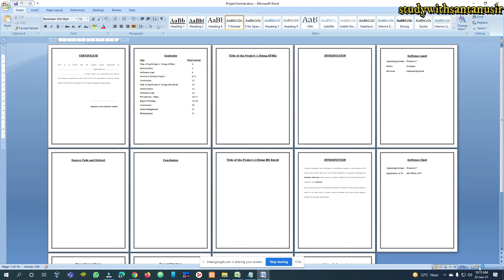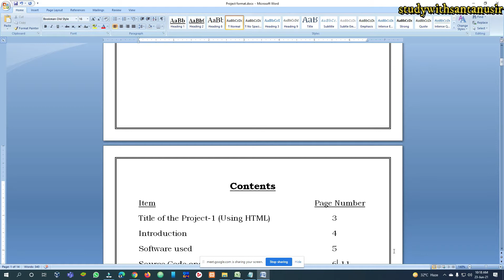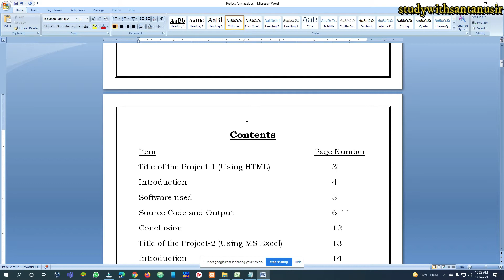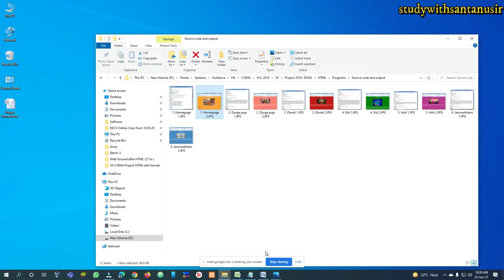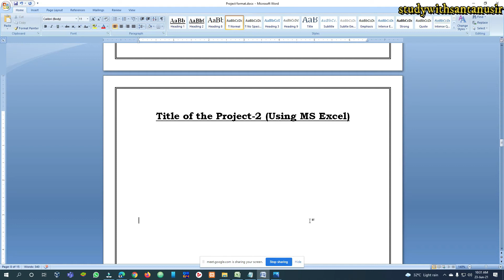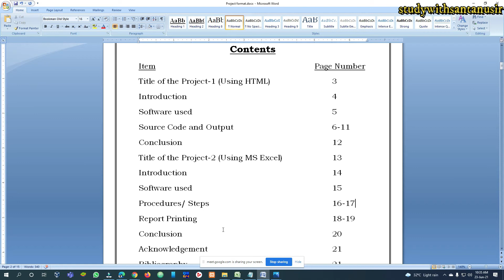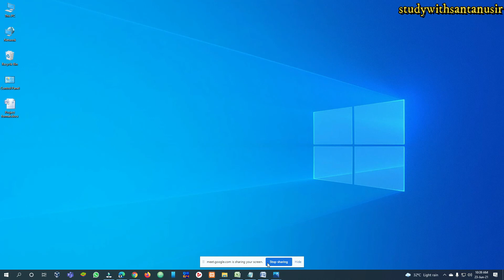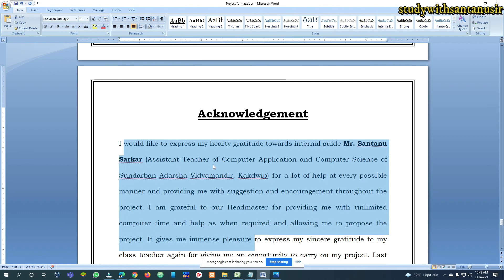WBCHSE Class XII Computer Application / Computer Science | HTML Bangla Tutorial[#6] Project Guide